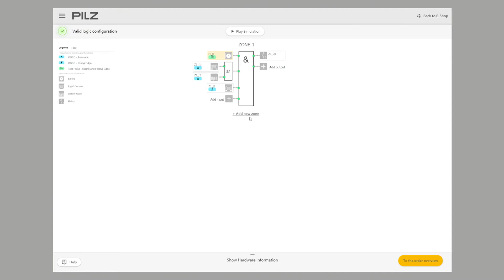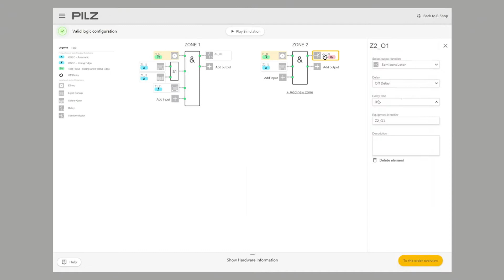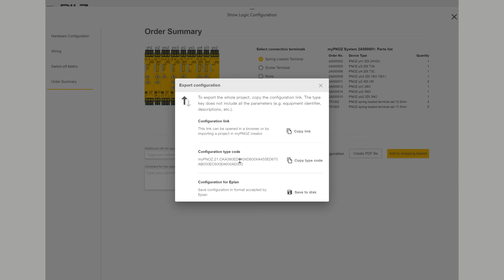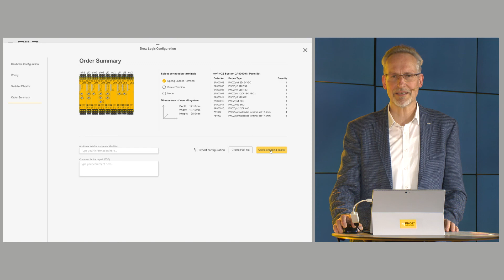myPNOZ Creator: Erstellen Sie Ihr eigenes modulares Sicherheitsschaltgerät | Pilz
myPNOZ – das weltweit erste modulare Sicherheitsrelais der Losgröße 1 - ist da! Sie wollen wissen, wie der intuitive myPNOZ Creator funktioniert? Finden Sie die Antwort in diesem Video: Vom myPNOZ Creator zu Ihrem maßgeschneiderten Sicherheitsrelais aus dem Hause Pilz - individuell für Sie und einfach zu installieren!

▬ Sicherheit einfach kreieren, sicher simulieren und zeitsparend bestellen ▬▬▬▬▬▬▬▬▬▬
Im myPNOZ Creator lässt sich Anzahl, Art und logische Verschaltung der Sicherheitsfunktionen festlegen, je nachdem, was der Kunde für seine Anlage benötigt. Der Creator berechnet aus diesen Angaben automatisch, welche Module gebraucht werden und in welcher Reihenfolge sie gesteckt werden müssen. Die Steckreihenfolge ergibt sich aus der Logik der Verknüpfung der Sicherheitsfunktionen. Aufgrund dieser internen Kombinationslogik sind für die Erstellung keinerlei Programmier-Kenntnisse erforderlich. Das generierte Produkt kann direkt über das Onlinetool bestellt werden und der Anwender kann somit myPNOZ per Mausklick in der zuvor definierten Zusammenstellung ordern. Das Sicherheitsschaltgerät wird vormontiert und einbaufertig geliefert. Jedes myPNOZ bekommt einen eindeutigen Typecode, so dass bei Bedarf derselbe Systemaufbau jederzeit erneut bestellt werden kann.

▬ Umfangreiche Modularität für mehr Flexibilität ▬▬▬▬▬▬▬▬▬▬▬▬
Das Sicherheitsschaltgerät myPNOZ überwacht die Sicherheitsfunktionen Not-Halt, Schutztür, Lichtgitter, Zweihand IIIA/C und Zustimmtaster. Es besteht aus einem Kopfmodul mit bis zu maximal acht frei kombinierbaren Erweiterungsmodulen. Insgesamt bietet das modular aufgebaute myPNOZ bis zu 12 unterschiedliche Erweiterungsmodule an: vier Ausgangs- und vier Eingangsmodule, sowie vier Ein/Ausgangsmodule. Jedes Eingangsmodul kann zwei Sicherheitsfunktionen überwachen, was insbesondere die Kosten für Hardware minimiert und zudem den Verdrahtungsaufwand verringert. Es lassen sich mehrere Sicherheitssensoren überwachen, ohne – wie zuvor – mehrere Schaltgeräte verdrahten zu müssen. Darüber hinaus ist die Bildung mehrerer Sicherheitszonen mit myPNOZ möglich, die unabhängig voneinander separat agierende Anlagenteile überwachen. Dies trägt dazu bei, die Verfügbarkeit der Anlage zu erhöhen, weil Maschinenteile unabhängig voneinander abgeschaltet werden können.

▬ Schnelle und einfache Montage ▬▬▬▬▬▬▬▬▬▬▬▬
Die Module werden bei myPNOZ einfach über BUS-Stecker miteinander verbunden. Zudem wird das gesamte System über das Kopfmodul mit Spannung versorgt. So muss nur das Kopfmodul an die Stromversorgung angeschlossen werden, was den Verkabelungsaufwand reduziert. Die Anlage kann damit einerseits schneller in Betrieb genommen werden. Andererseits können mit Blick auf die Wartung Kosten optimiert werden: Wenn lediglich ein Modul ausgetauscht werden muss, lassen sich einzelne Module ohne Demontage des gesamten Systems sofort austauschen.
Zudem verfügt myPNOZ über eine erweiterte Diagnose per LED für jedes Modul und für jeden Sicherheitseingang, was die Fehlersuche beschleunigt und die Ausfallzeit reduziert.

▬ Vielfältiger Einsatz  ▬▬▬▬▬▬▬▬▬▬▬▬
myPNOZ stellt eine effiziente und sichere Lösung für den Maschinen- und Anlagenbau dar. Dabei ist das Sicherheitsschaltgerät in vielfältigen Branchen einsetzbar. Anwender profitieren bei Sicherheitsapplikationen im einfachen bis mittleren Komplexitätsbereich, wenn zwei bis maximal 16 sichere Eingangsfunktionen überwacht werden sollen, und das ohne den Einsatz von Engineering-Software.

▬ Über Pilz ▬▬▬▬▬▬▬▬▬▬▬▬
Wir gestalten die Zukunft der industriellen Automation Pilz ist ein weltweiter Anbieter von Produkten, Systemen und Dienstleistungen für die sichere Automatisierung. Wir machen keine Kompromisse, wenn es um die Sicherheit für Mensch, Maschine und Umwelt geht. Als traditionsreiches Familienunternehmen mit weltweiter Präsenz ist es unser Ziel, Ihnen vor Ort ein zuverlässiger Partner zu sein. Bei allem, was wir tun, wollen wir die Welt sicherer machen. Das zeigt sich in jeder Idee, jedem Produkt und jeder Lösung, die bei Pilz entwickelt wird. Wir stellen die Bedürfnisse unserer Kunden in den Mittelpunkt und liefern ihnen mit Leidenschaft Spitzentechnologie und beste Qualität.